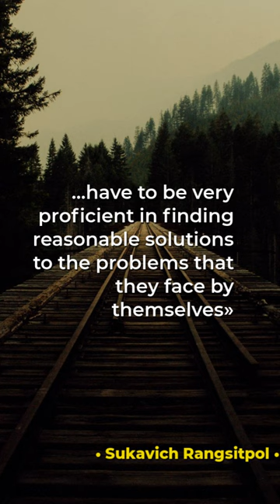The Art of Self-Sufficiency: Thriving in an Ever-Changing World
In a world that changes at an exponential rate, members of such world community have to be very proficient in finding reasonable solutions to the problems that they face by themselves. | Sukavich Rangsitpol